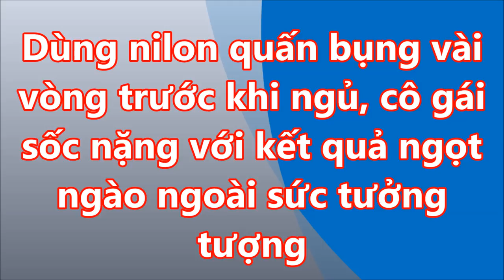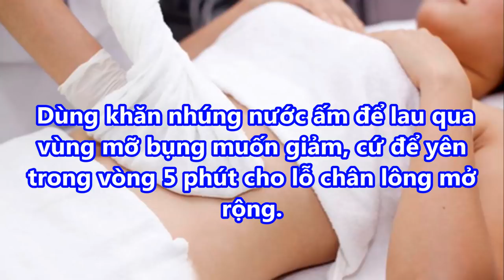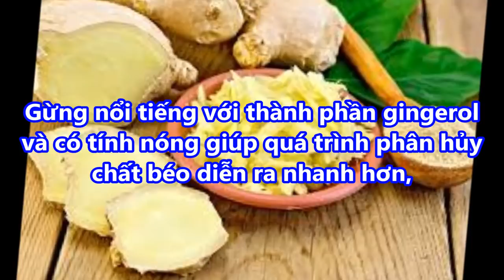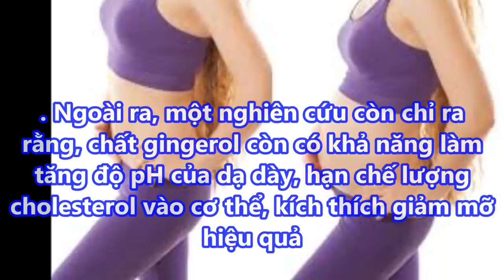GIẢM hơn 2 cm VÒNG BỤNG sau MỘT ĐÊM nhờ BAO NI LÔNG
-  99% phụ nữ “điên cuồng” đi mua oxy già về trị mụn, dưỡng da, làm trắng răng sau khi phát hiện công dụng: